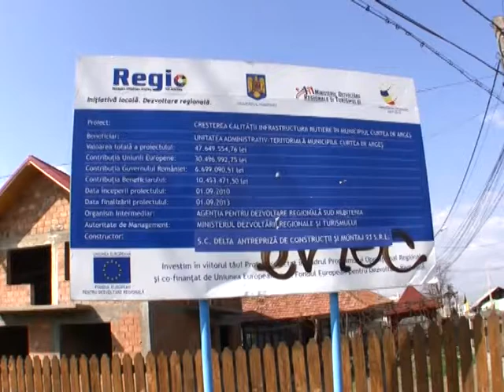03 noi locuri de munca prin pidu(c de ag)